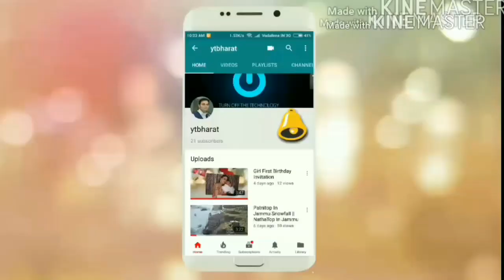दांत दर्द से तुरंत राहत पाने के लिए उपाय 10₹ | Best Home Remedies for Teeth Pain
All Teeth Problem Solved In Just 10 Rs By Using FitKari & Water Formula with 100% guaranteed best results.